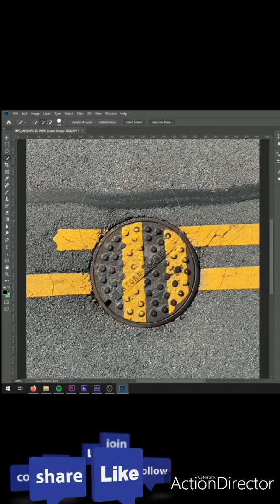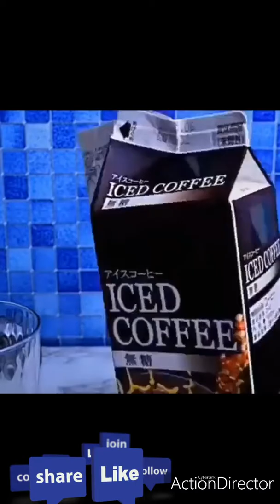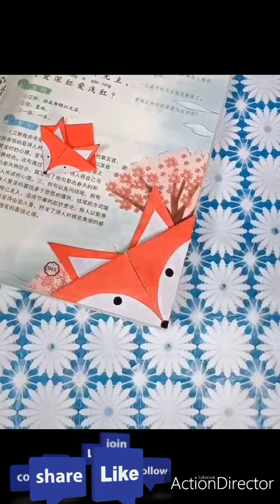Beautiful art and creative crafts